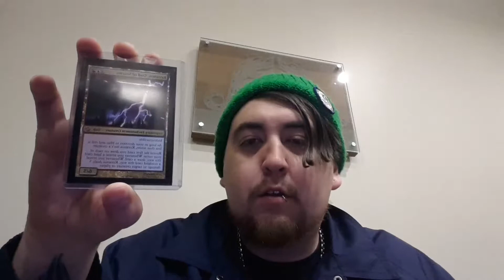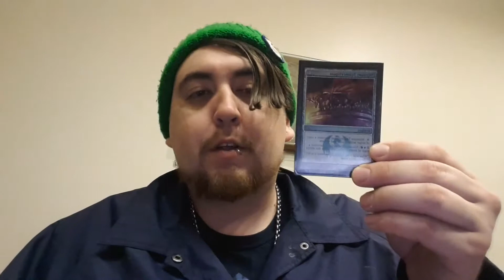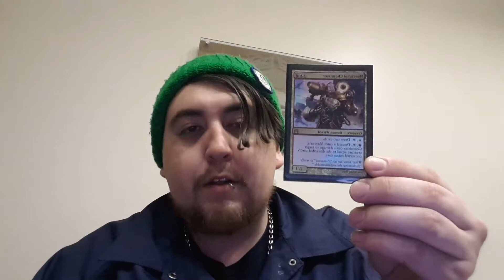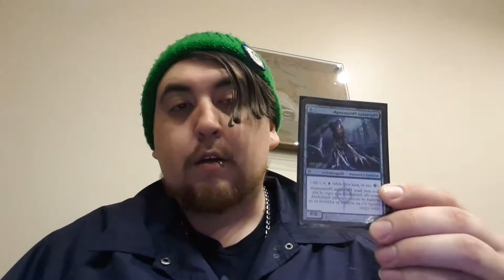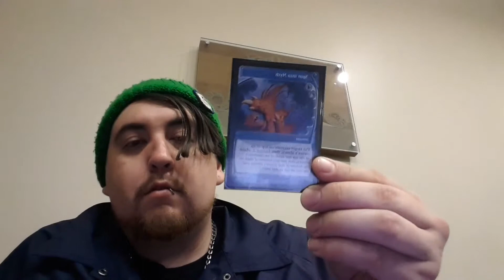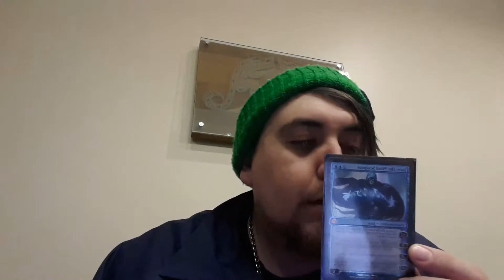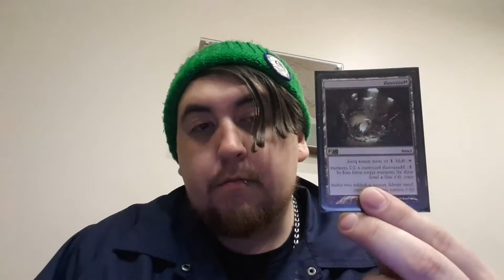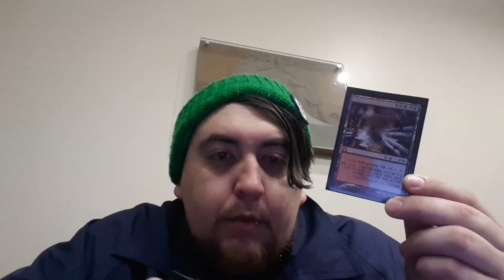The Other 99: Keranos, God of Storms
This is a deck tech for EDH/ Commander deck. I play Keranos, God of Storms. Check it out let me know what you think.

Here is a link to my Meadery page. Here you can find my decks.